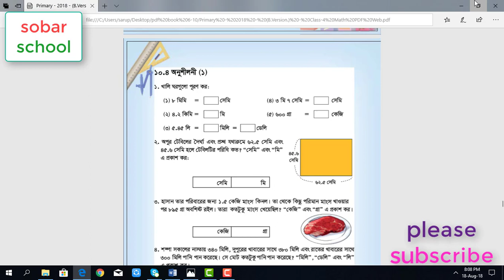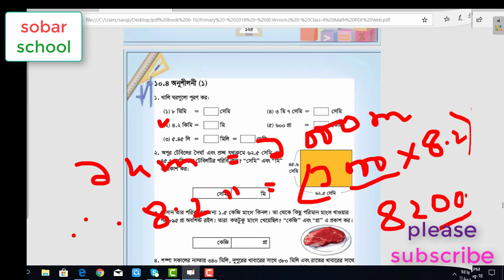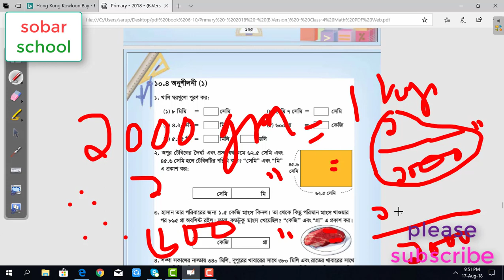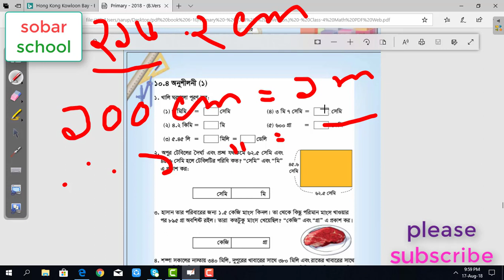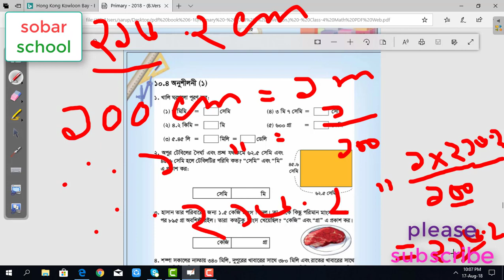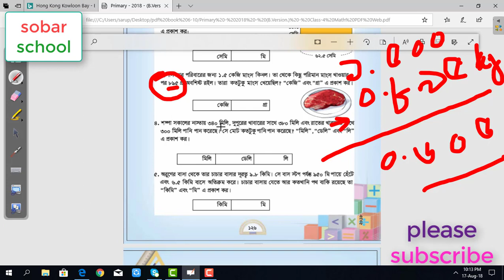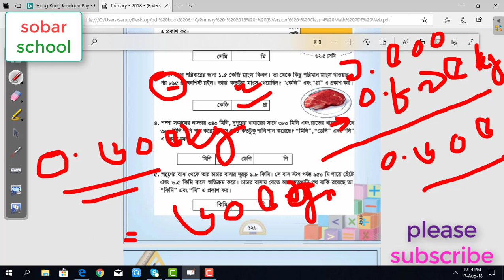♡♥ class 4 math bangla | ৪র্থ শ্রেণি গনিত ♡♥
→৪র্থ শ্রেণি গণিত টিউটোরিয়াল

### part 49  :

এই ভিডিও টি একটি ধারাবাহিক ভিডিও  ।এখানে ৪র্থ শ্রেণি গণিত  করা হয়েছে ।এর মাধ্যমে ছাত্র - ছাত্রীরা উপকৃত হবে ।

class four math for kids,
Class 4 Math,
class four maths in bangla
প্রাথমিক গণিত,
চতুর্থ শ্রেণি গনিত,
Primary Math,
How to understand zero,
class 4 math for kids,
প্রথম শ্রেণি গণিত,
Counting tutorial bangla,

class four math,
Prathomic Gonit,
How to Learn Class 4 math,
class 4 maths in bangla,

onko class 4,
অঙ্ক ৪র্থ শ্রেণি,
৪র্থ শ্রেণি অঙ্ক,
Prathomic Gonit 4 Bangla Tutorial,

class 4 mathematics,
gonit somadhan,
gonit somadhan class 4,
class 4 gonit somadhan,
৪র্থ শ্রেণি গনিত,

Bangla Counting Tutorial,
Prathomic Gonit,
Sobar school,
Prathomic Gonit,